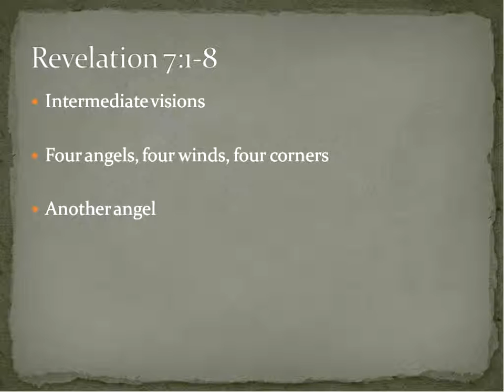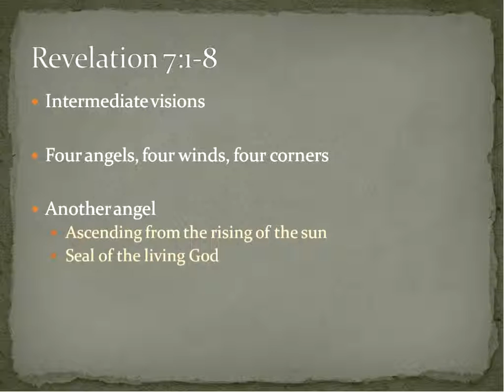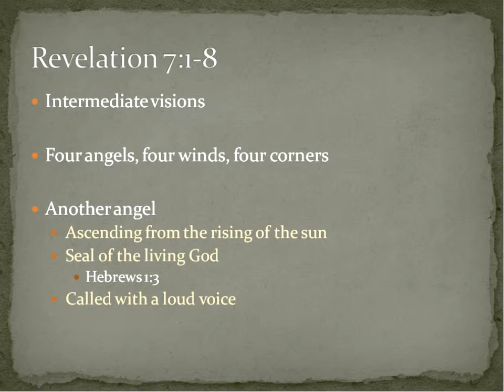08 Revelation 7 Part 1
Two intermediate visions of consolation and one big number: 144,000.  For BI 4335 Exposition of the Book of Revelation at Faulkner University.